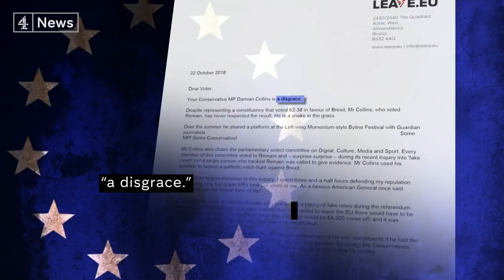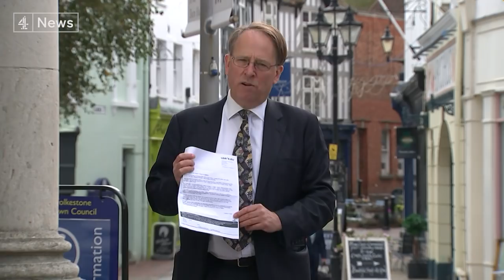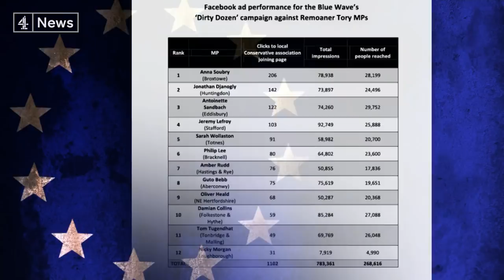Arron Banks on his campaign to deselect Tory MPs who backed Remain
Arron Banks has been putting pressure on local parties to encourage people to join the Conservatives to try and get Remain-backing Tory MPs deselected.